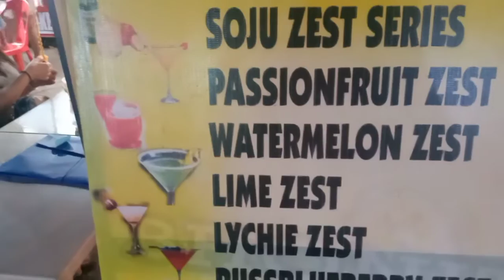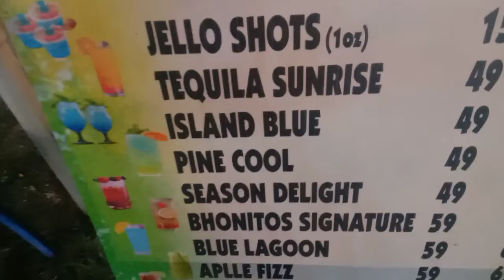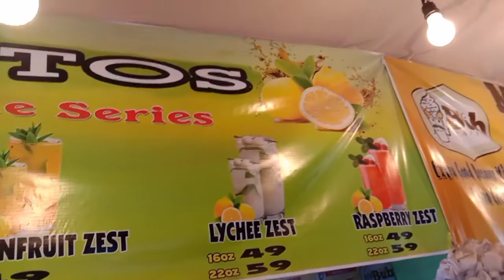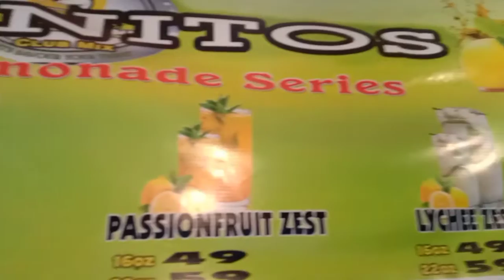PAANO GAWING NEGOSYO ANG LEMON/BLUE LEMONADE/ORANGE JUICE DRINK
paano mag negosyo ng lemon sa gustong mag karoon ng street food besnes palagi nyung panoorin ang ating mga vlog kasi dami pa tayong  gagawin na video tungkol po sa street food negosyo#lemondrinks#pinoystreetfoods